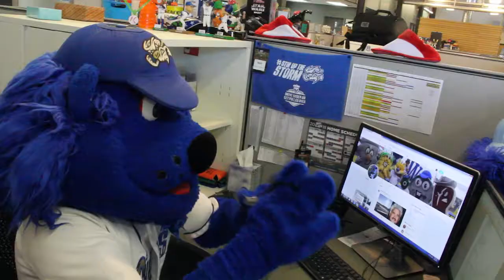This is SC - Casey the Cat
Sometimes your natural instincts just kick in, especially when you're a blue lion!